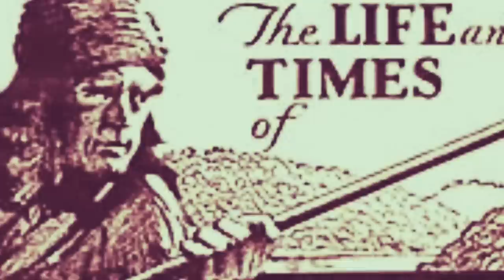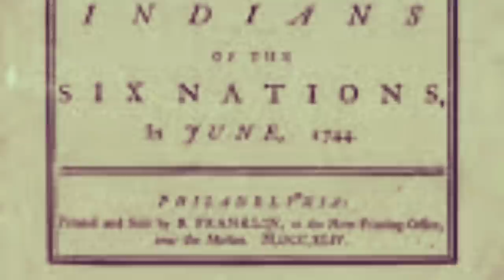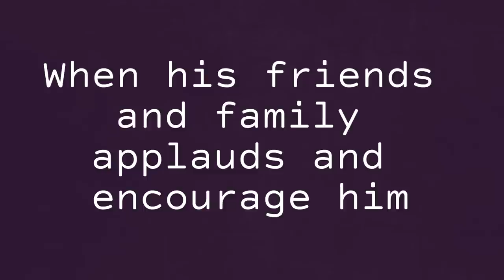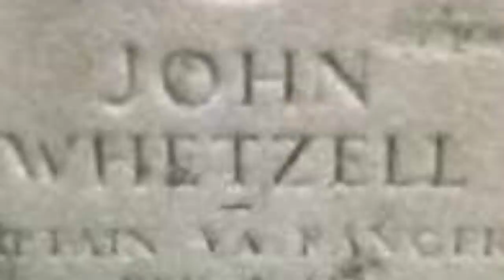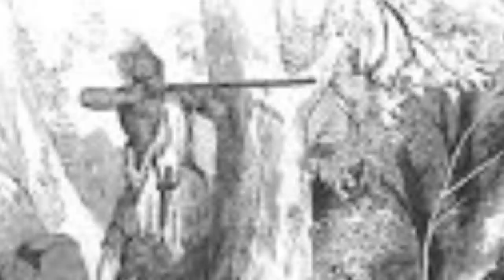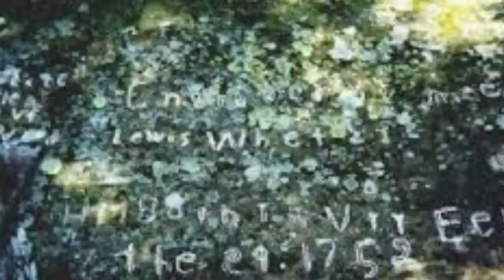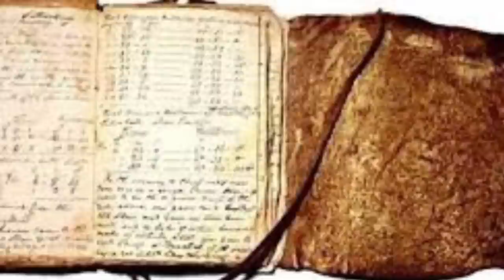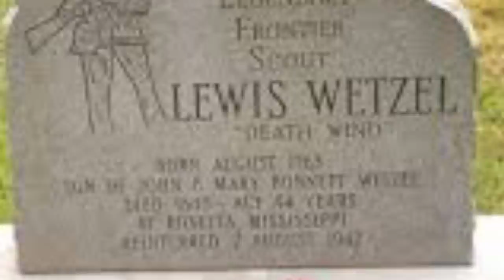Lewis Wetzel Biography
It’s hard to imagine life before 1895
It’s even harder to imagine living a life in only wilderness.
Frontiersman like Daniel Boone where hired to navigate the Wild West frontier during the times of the French and Indian War.
Ensuing  Indian raids on European settlements became a matter of life and death.

Now Sometimes folks get muddled in the history books
And their stories get lost in the translation of time.

One of the Stories rarely told from around the French and Indian war was the Story of Lewis Wetzel.

With very little that that remains as reliable accounts on Lewis personal life and affairs. His actions as a frontiersman’s is what defined him:
No man on the western frontier was more feared  by the enemy, and none did more to beat him back into the heart of the wilderness and reclaim the expansive domain that we now enjoy.

With many he was regarded as having been very little better than a semi savage.
 A man who’s disposition was that of an enraged tiger and who’s propensity was for blood.

Lewis Wetzel, a famous scout and ranger on the early American frontier just west of the Appalachian Mountains. He is a true American icon, but is he a hero or a villain?

Almost all of the early settlers considered him a hero because he vowed to "kill any Indian" who crossed his path and in doing so deterred the Indians from striking the settlements.

Others of the time considered him a barbarous, psychotic murderer for killing innocent Indians, including women and children and thus incited the Indians to warfare against the growing population of whites.

They claim Lewis Wetzel did everything in his power to prevent peace between the Indians and the settlers so he could keep on killing with impunity.

"Deathwind" is what the Indians called Lewis Wetzel for whenever he made a kill, he would throw back his head and let out a scream of hatred, rage and defiance that echoed throughout the hills.

Other Indians, upon hearing that scream, would know that one of their own had just met his end at the hands of the best woodlands warrior that ever lived.

A boy learns to hate when his society encourages it. When his friends and family applauds and encourage him for acting on that hate, the effect can govern the boy's whole life.

That is what happened with Lewis Wetzel.

He was the fourth of seven children born to Mary Bonnet and John Wetzel. John Wetzel was a German Palatinate emigrant who had survived indentured servitude and had become successful enough to win the hand of Captain Bonnet's daughter in marriage. Lewis' mother was of the Bonnet family, a established family already several generations in the America’s and very respected in Herford Township, Pennsylvania.

After marrying in 1756, his parents moved from Pennsylvania to Rockingham County, Virginia, where they stayed for several years.

From there they moved to Lancaster County, Pennsylvania, where Lewis was born in 1763.

In 1764, the growing Wetzel family, along with some of the Bonnets, the Zanes, the Eberlys and the Rosencranzes, moved across the Alleghenies to occupy some of the "free land" that had become available in 1768 after the first Treaty of Fort Stanwix.

Ultimately, the group of families settled near present day Wheeling, West Virginia. The Wetzels carved a farmstead out of the forest along Big Wheeling Creek, about fourteen miles from the Ohio River, converging from the Southeast.

His father Captain John Wetzel served  under general Braddock at Fort Henry.

Captain John Wetzel and his son Martin were in the battle of Point Pleasant in 1774. Martin was one of the soldiers who survived the Foreman Massacre near McMeechen and was among the defenders of Fort Henry in 1777.

Martin, his brother Lewis, and his dad Captain John Wetzel, were also among the defenders in the second attack on Fort Henry on September 11 - 13, 1782, against the British and the Indians, which is known as the last battle of the Revolutionary War. In 1782, Martin and Lewis were among the defenders of Fort Beeler against the Mohawk and Shawnee Indians.

Captain John Wetzel, Sr. was wounded by Indians near Captina in 1787 as he and a companion were paddling a canoe up the Ohio River returning from Middle Island Creek.

He died soon after reaching the fort at Baker's Station, and he is buried there. His marker has since been moved about two miles south to a road side park on W.Va State route 2.

Lewis was a folk hero to the white settlers as he was their protector from the Indians and was a deciding force in helping to settle this territory. He killed his first Indian at the age of 16 near St. Clairsville, Ohio. At the age of 17, he entered into his life's work of hunting Indians, being appointed a scout at an assembly in Wheeling by the settlers who needed protection for their homes and families. The only pay he received was the pleasure,ifanyof hunting Indians and the satisfaction of serving his fellow man.